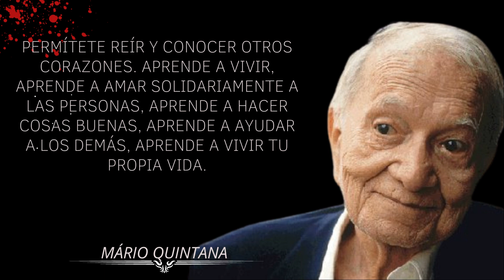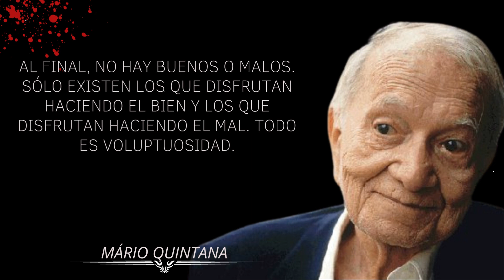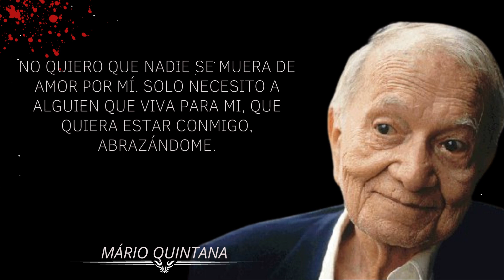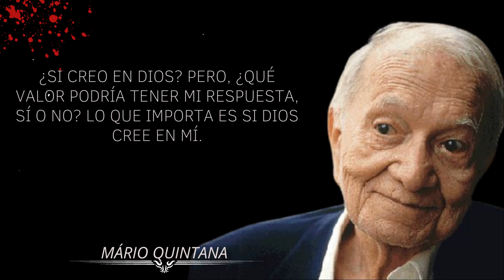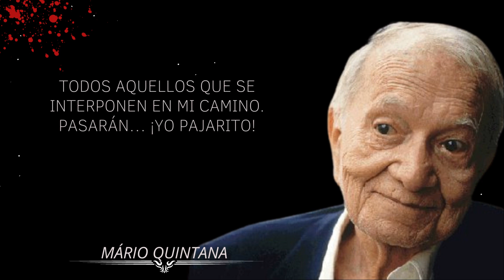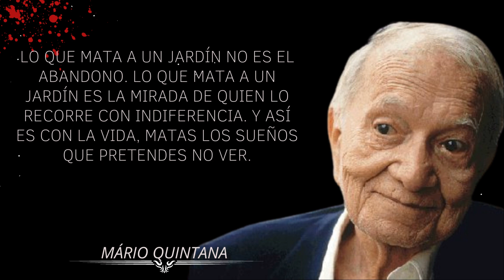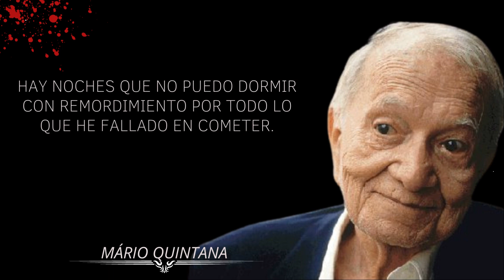frases de Mário Quintana que te harán reflexionar sobre la dulzura de la vida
Mário Quintana (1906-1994) fue un poeta, traductor y periodista brasileño. Es considerado uno de los más grandes poetas del siglo XX. Maestro de la síntesis de palabras, humor y poesía, ganó el Premio Machado de Assis de la ABL en 1980 y el Premio Jabuti en 1981.

Mário de Miranda Quintana nació el 30 de julio de 1906 en Alegrete, Rio Grande do Sul. Hijo de los farmacéuticos Celso de Oliveira Quintana y Virgínia de Miranda Quintana, inició sus estudios en su ciudad natal. Aprendió francés de sus padres.

En 1919 se trasladó a Porto Alegre e ingresó en una academia militar como internado. En esa época, publicó sus primeros poemas en la revista literaria de los alumnos del Colégio Militar.

En 1923, Mário Quintana publicó un soneto en el periódico Alegrete bajo el seudónimo de "JB". En 1924 dejó el Colégio Militar y comenzó a trabajar como ayudante en la librería Globo, donde permaneció durante tres meses. En 1925 vuelve a Alegrete y empieza a trabajar en la farmacia familiar.

En 1926, Mario Quintana perdió a su madre. En el mismo año, se instaló en Porto Alegre, cuando ganó el premio por el cuento "A Sétima Passagem" en el concurso de cuentos de "Notice Daily". Al año siguiente, perdió a su padre.